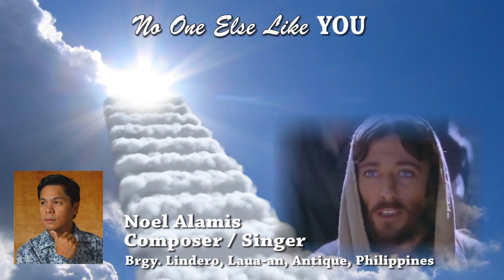Christian Song - praise and worship Nonstop by Noel Alamis, inspired by Don Moen, Matt Redman,